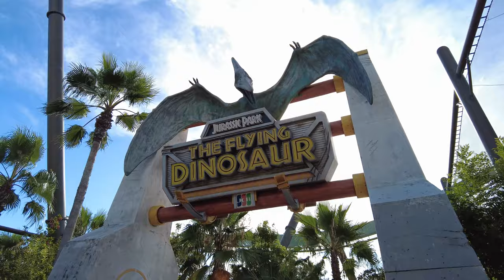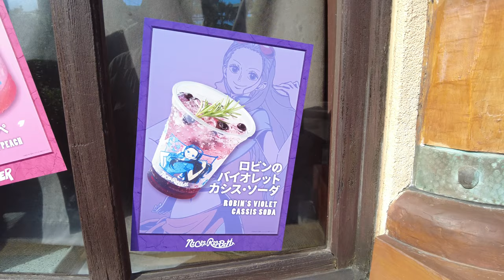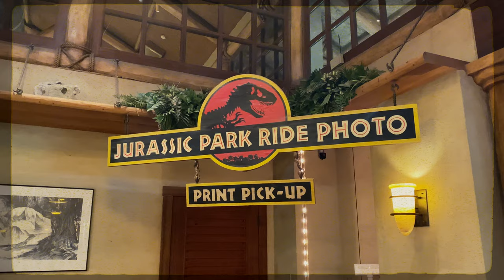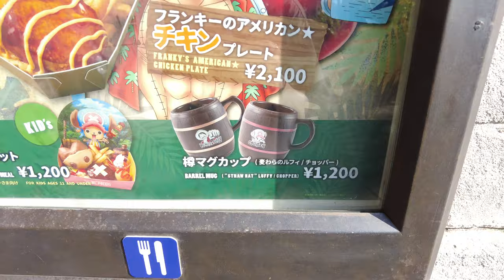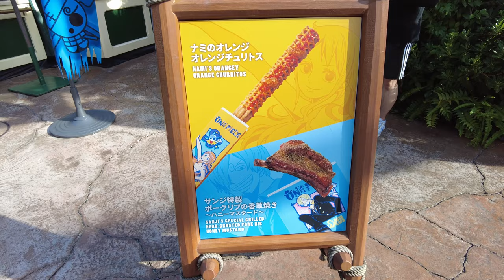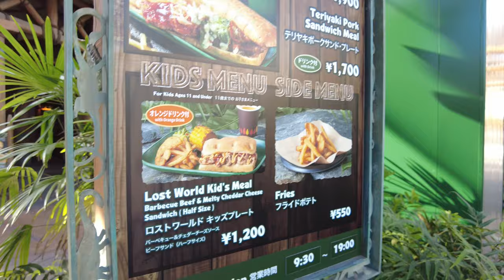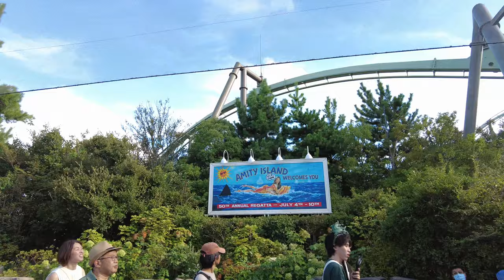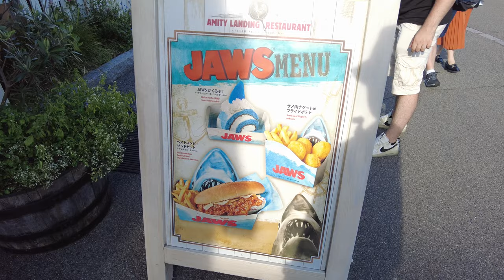ลุยต่อโซน Jurassic Park และ Jaws l Update Universal Studio Japan 2023 | part6 | Vlog EP112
- Update Universal Studio Japan 2023

- ได้เวลาแล้วหละ สถานที่ที่หลายๆคนรอคอย อยากจะมาสักครึ่งหนึ่งในชีวีติ Universal Studio Japan !! วันนี้จะพามาดูว่าในปี 2023 พากันไปให้ครบทุกโซนเลย มาดูกันว่าผ่านมา 1 ปี ครึ่งที่อยู่ญี่ปุ่นมา มีความเปลี่ยนแปลงอะไรกันบ้างเด้อ
- Part นี้จะพาลุย Jurassic Park เรียกได้ว่าเป็นโซนที่มีเสียงกรี๊ดดังตลอดเวลา เพราะว่าเครื่องเล่นจุดขายอย่าง Flying Dinosaur มันคืออยู่บนหัวเรานั่นเอง 555 จริงๆจุดถ่ายรูปไม่ค่อยเยอะนะ แต่ก็พอมี หลักๆคงเป็นเครื่องเล่นกับร้านอาหารนั่นแหละ แล้วถ้าดูตารางดีๆ จะได้เจอกับเหล่าไดโนเสาร์ออกมาเดินเล่นกันด้วยเด้อ ช่วงที่มามันจะเป็นช่วง Summer มันจะมี Event Onepiece มาแทรกเล็กน้อย ลองชมบรรยากาศกันดู เป็นอีกโซนที่สายเล่นเครื่องเล่นห้ามพลาดค่า